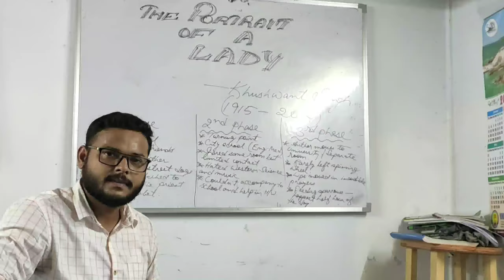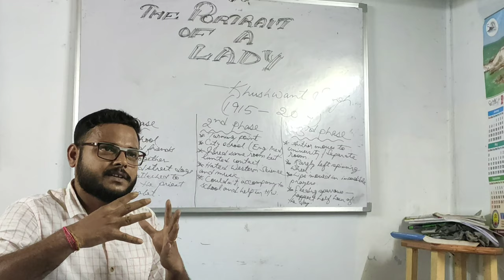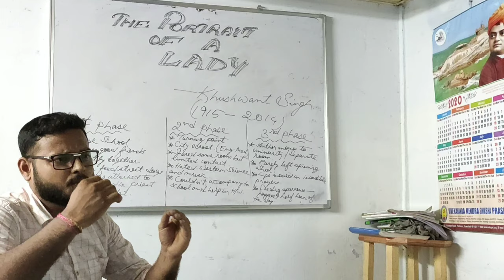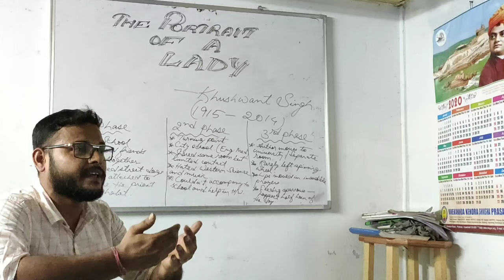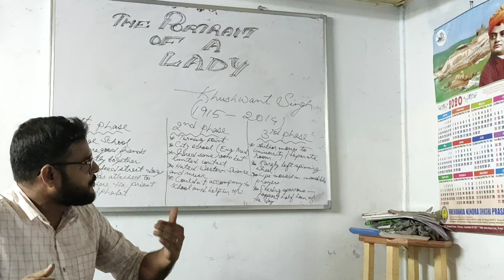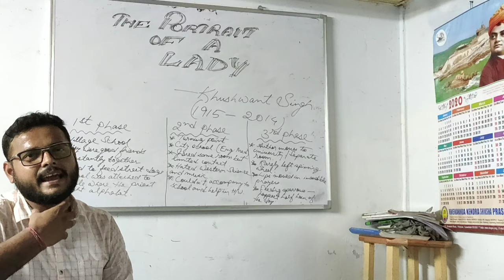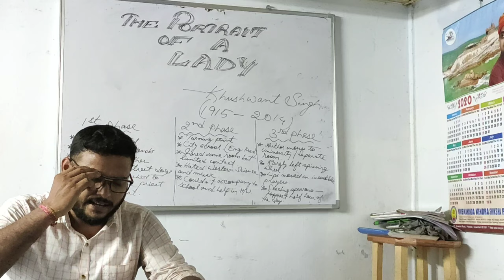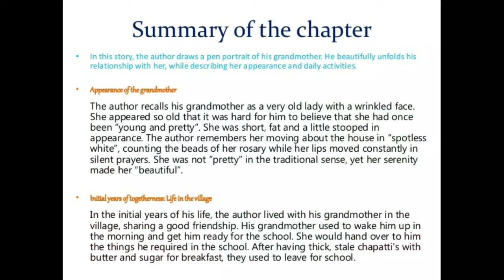Portrait of a Lady || Summary || Class XI